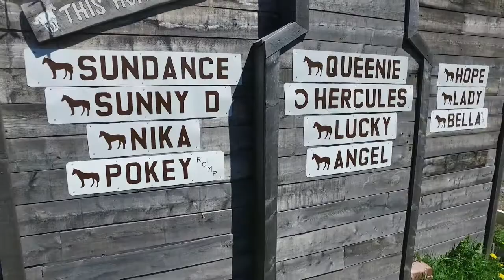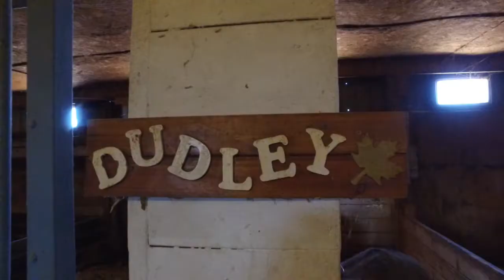Last Chance Horse And Pony Rescue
Fundraising For This Great Organization